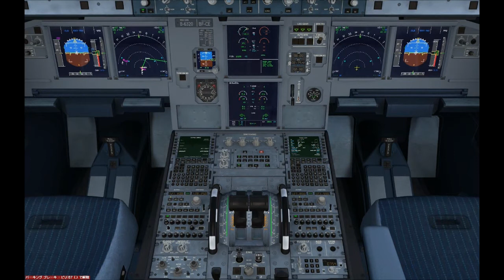FSX A320 ZSPD - RJAH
Aerosoft A320 with FDC Live Cockpit. ZSPD's FPS is too low.